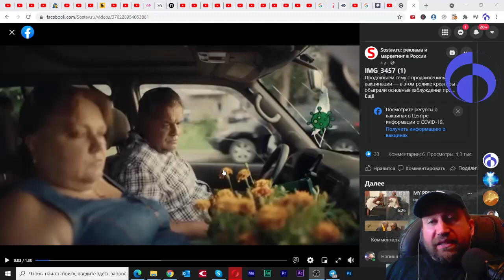Тизер. Смотреть ВСЕМ вакцинированным. Техника безопасности. Полная версия по ссылке в описании!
8 августа 2021

Если уколы безопасны, то пусть кто-нибудь развеет терзающие меня смутные сомнения...